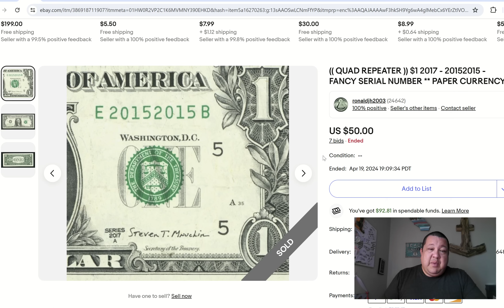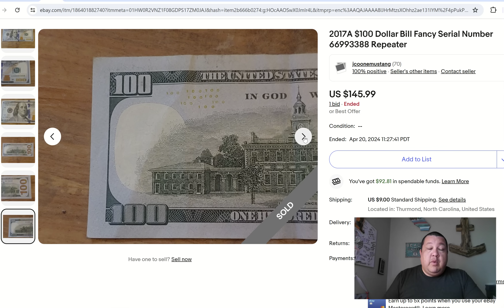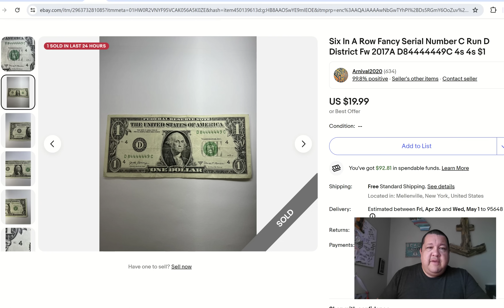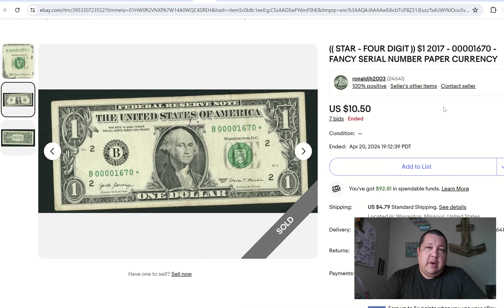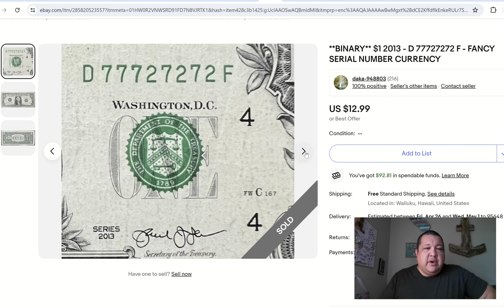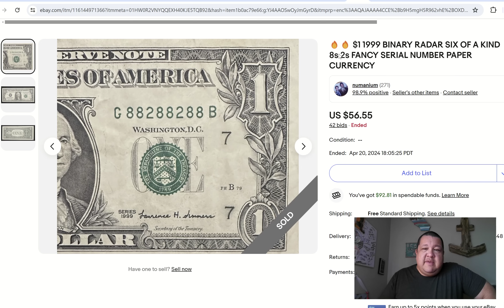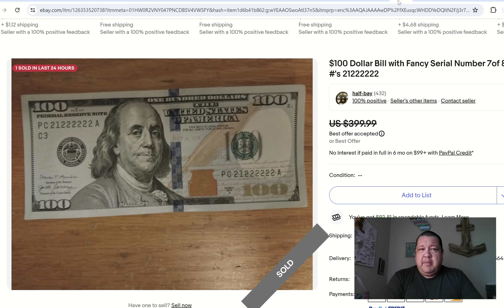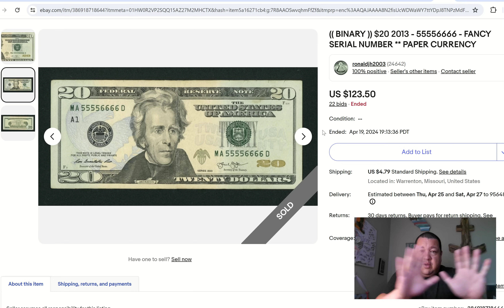YOU CAN'T MAKE THIS UP! Guy Pulls Out Balled Up $1 Dollar & SELLS IT FOR A BIG PAYDAY!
LOOK! We have exclusive BlueRidgeSilverhound merchandise, step out with class with these selections!:  blueridgesilverhound.shop